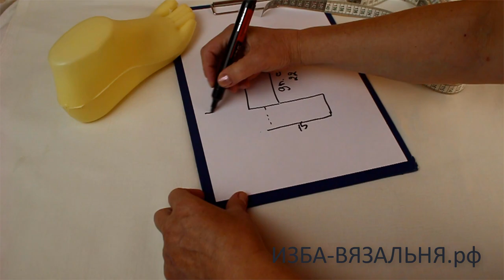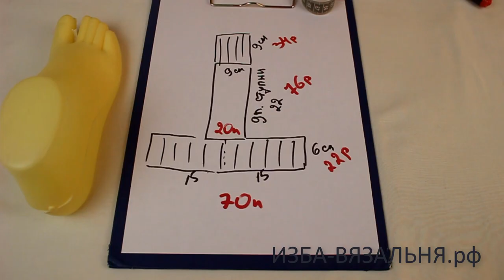Дизайнерские вязаные носки-следки №19. Машинное вязание. Двухслойная, двойная теплая подошва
Осенью начинаешь больше задумываться об утеплении ножек.

Наш 19 носочек в сокращенном варианте готов к употреблению.

Мы предлагаем:
- Обучение с нуля новичков он-лайн на любых вязальных машинах: